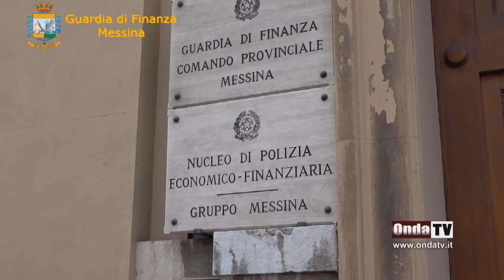Scommesse online ed evasione per 85 milioni di euro, maxi sequestro